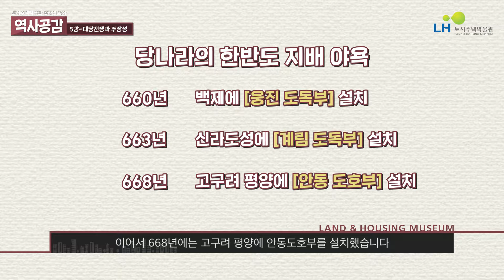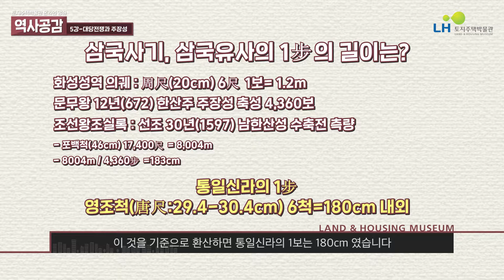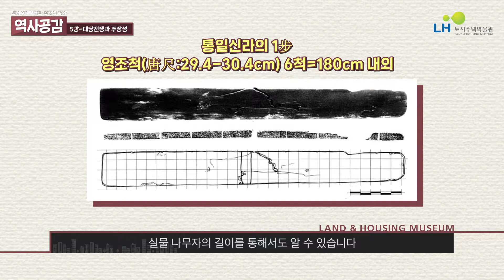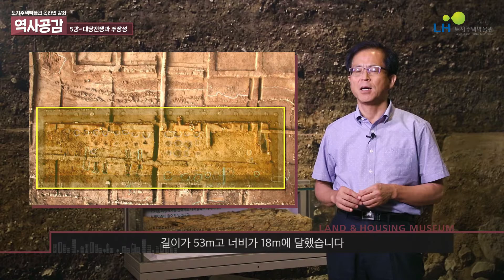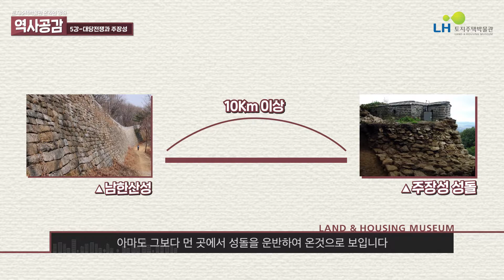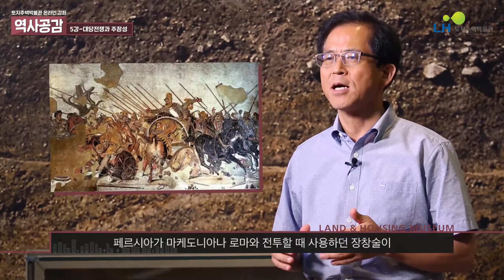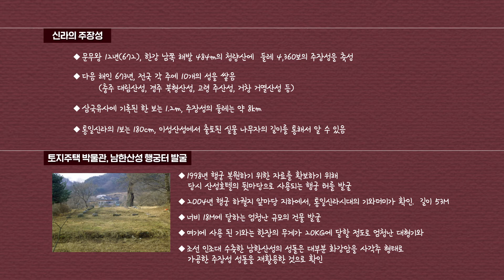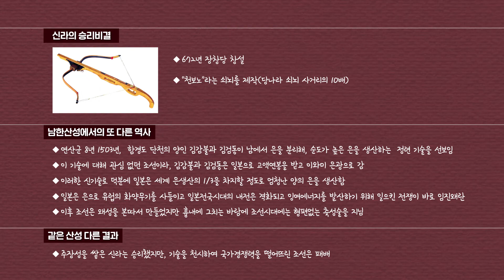LH 토지주택박물관 온라인강좌 🏠 | 역사공감 5강 대당전쟁과 주장성 (심광주 관장)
🏡 LH 토지주택 박물관 온라인 강좌
역사공감 5강, 대당전쟁과 주장성!

신라가 당나라 20만 대군을 무찌를 수 있었던 방법은?
남한산성에서 출토된 통일신라 초대형 기와를 통해 알아보는
주장성 축성의 목적에 대한 놀라운 이야기! 👀
심광주 관장의 강의에 귀 기울여볼까요? 👂